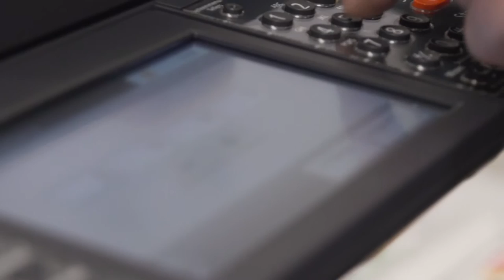Bidfood Klantcase - N&N Partners | DePrinterexpert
Bidfood Klantcase - DePrinterexpert

De Klantcase van Bidfood (voorheen DeliXL) uitgevoerd door DePrinterexpert.

Bidfood werkt vanuit de cloud, en wilt een afdrukdaling van 30% realiseren.
KYOCERA in combinatie met MyQ is de ideale combinatie hiervoor. DePrinterexpert heeft in 1 dag tijd het hoofdkantoor in Ede op 2 locaties vervangen.